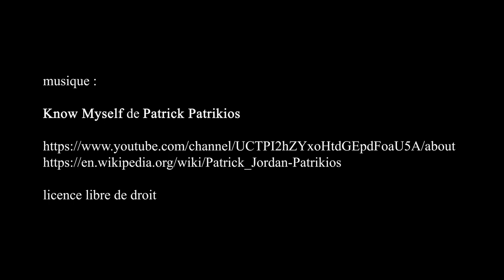Expo-vente aux enchères Drouot, Haute couture, mode, accessoires - Paris février 2021